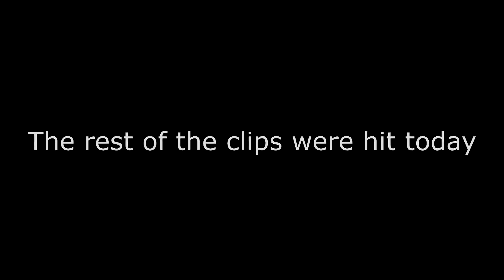Cold War Highlights #3